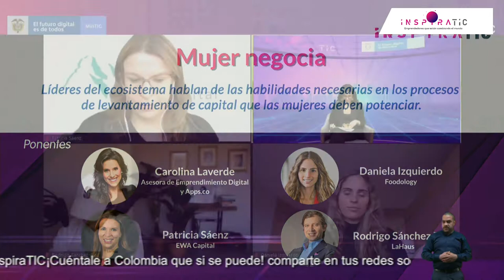Mujer negocia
Líderes del ecosistema hablan de las habilidades necesarias en los procesos de levantamiento de capital que las mujeres deben potenciar. Patricia Sáenz de EWA Capital, Daniela Izquierdo de Foodology, Rodrigo Sánchez de LaHaus y modera Carolina Laverde asesora de Emprendimiento Digital y APPS.CO.